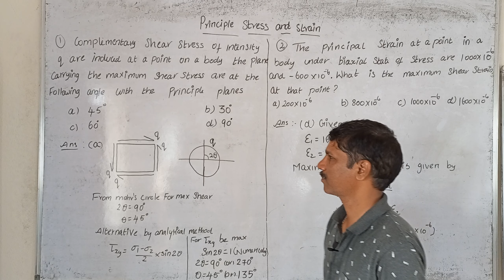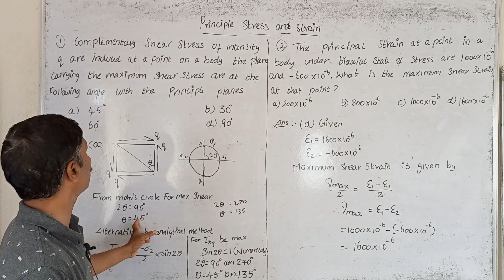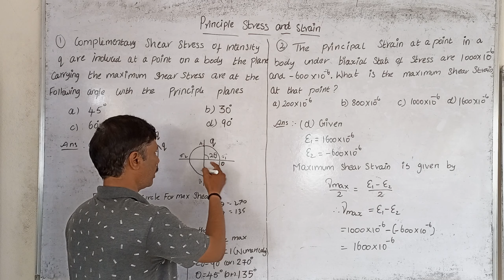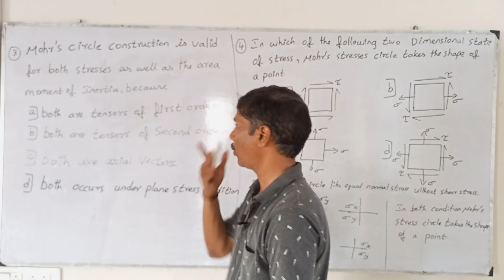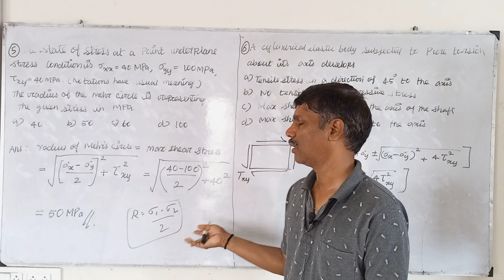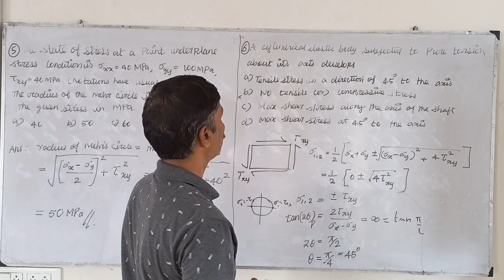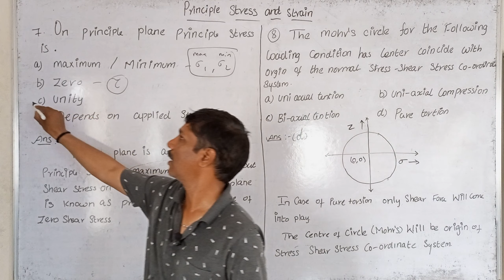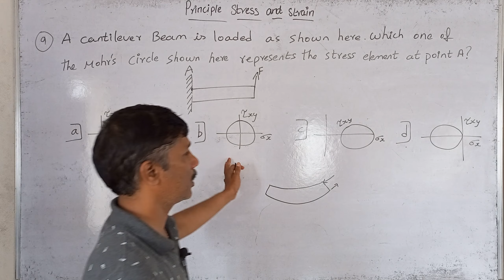SOM 16 | PRINCIPLE STRESS & STRAIN